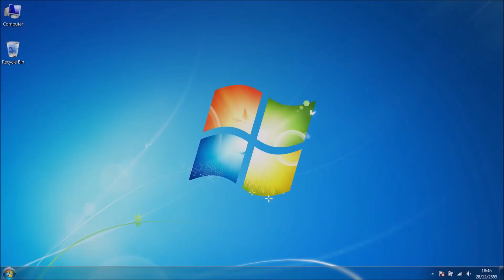🌐 BIG Nazaré™🌊 2022 🙋🏽‍♂️💨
BONUS pics (☞ﾟヮﾟ)☞ ☜(ﾟヮﾟ☜)